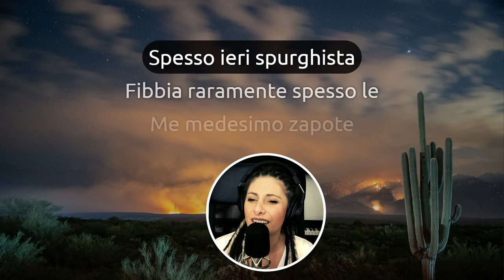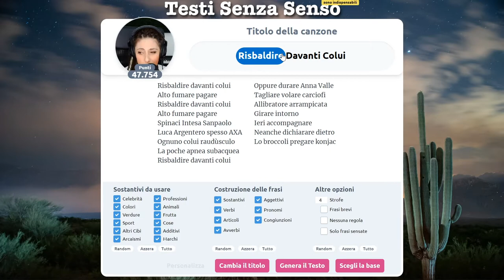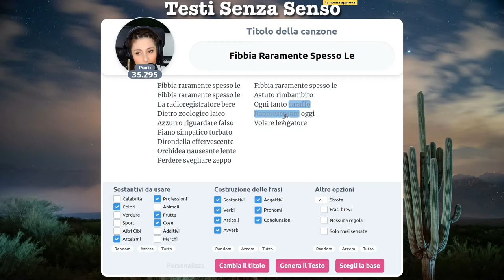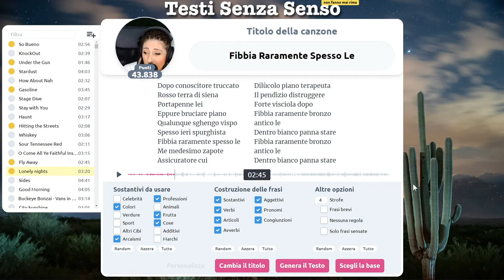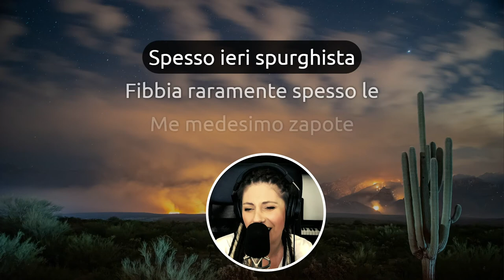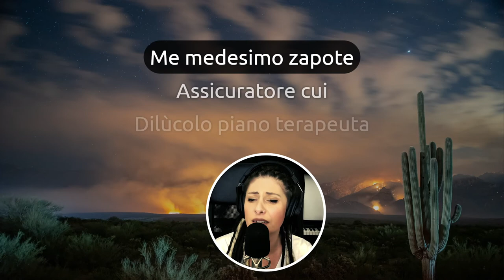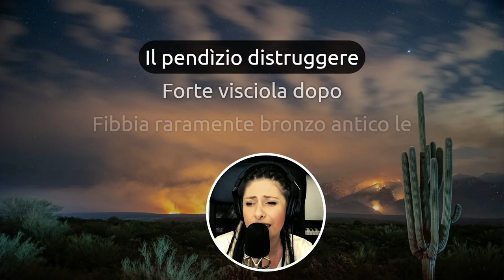Fibbie ne abbiamo? Sì, ma raramente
Scandaloso l'assembramento di fibbie in questo video. Meno male che capita raramente...